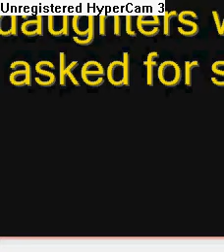Pixie Hollow sitting glitch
Pixie Hollow Music Video